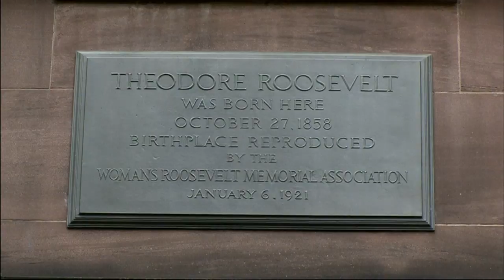National Parks of New York Harbor ~ 3-Minute Tour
Here's a quick 3-minute tour of the National Parks of New York Harbor.  This bustling harbor and the Manhattan waterfront hold a special place in our nation's heart.

Sites include Statue of Liberty, Ellis Island, Governor's Island, Castle Clinton and Battery Park, Federal Hall, General Grant's Tomb, Theodore Roosevelt's Birthplace, African Burial Ground, St. Paul's Church and the Lower Eastside Tenement Museum. There are over 20 national park sites along the New York and New Jersey shores within the gateway.

For more videos on America's national parklands,